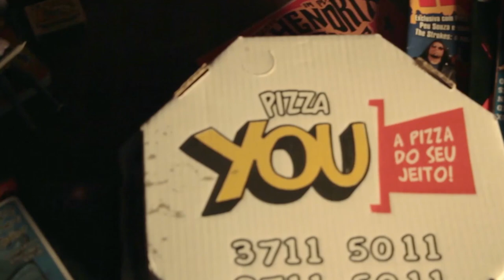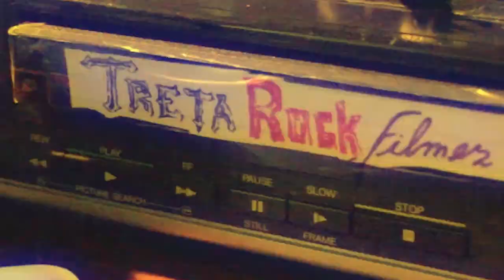#179 TRETA ROCK SHOW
Entrevista com as bandas Toma e Lifer no Sarrafo